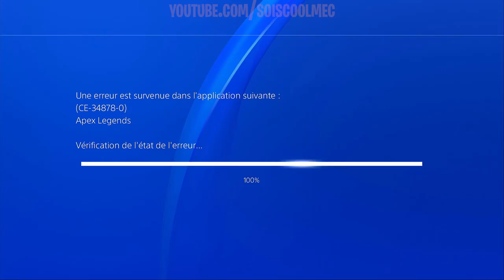CODE ERREUR CE-34878-0, APEX LEGENDS, J'AI TROUVER LE PROBLÈME, ET VOICI MA SOLUTION!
▬▬▬▬▬▬▬ • BIENVENUE 😍 • ▬▬▬▬▬▬▬
⚠️IMPORTANT!!!

"SOISCOOLMEC"
"STRIKESOISCOOL"

👥Facebook "soiscool mec"
👻Snapchat "soiscoolmec"

▬▬▬▬▬▬▬ • VIDÉOS ▶ • ▬▬▬▬▬▬▬
👉Vidéo CoD BO3 Zombie:

▬▬▬▬▬▬▬ • TOP DON 💰 • ▬▬▬▬▬▬▬
187 COD CreV al-pha-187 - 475€
Loic Hemon - 462€
Joohny34 - 379€
Dropdead_boy - 288€
Donovan - 205€
AmneesiaaKush - 164€
BlackFires - 159.5€
Audrey Marley - 159€
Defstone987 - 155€